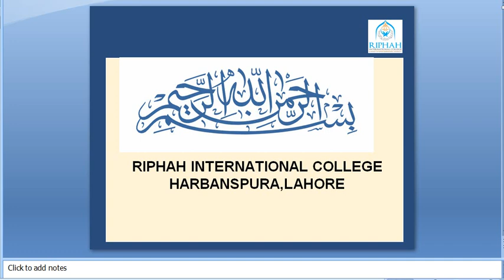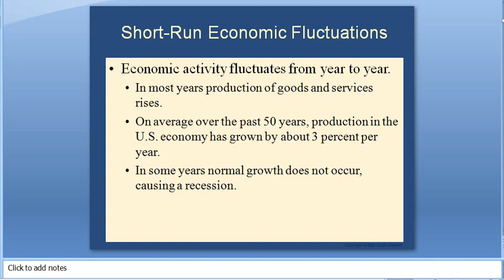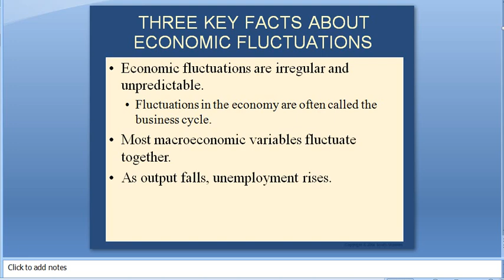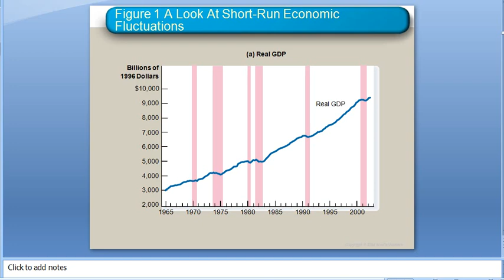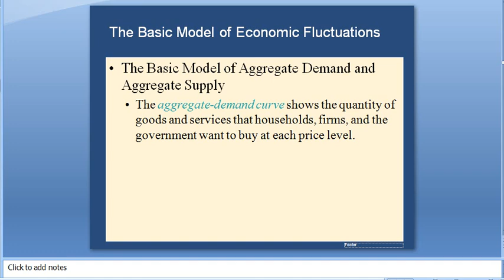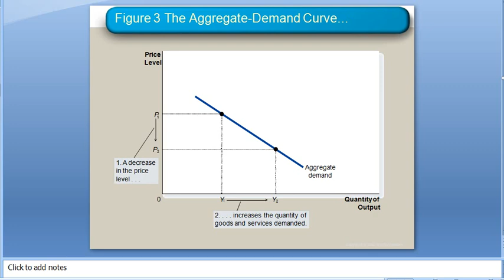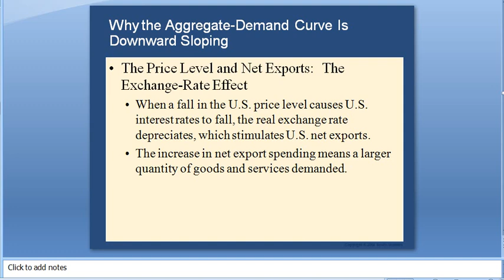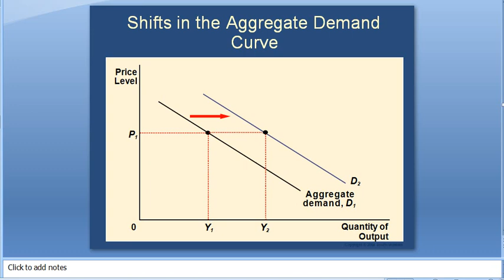CHAPTER 20 PART A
PRESENTED BY MISS IQRA JAVAID